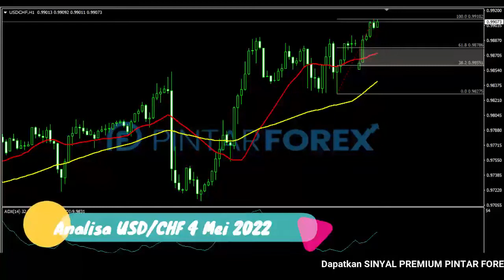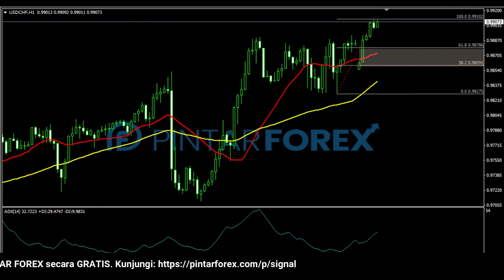🔴 LIVE: Analisa Forex Hari Ini 9 Mei 2022 USD-CHF Bullish; Waspadai Ada Potensi Terkoreksi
"Analisa Forex Hari Ini 9 Mei 2022 USD-CHF Bullish; Waspadai Ada Potensi Terkoreksi